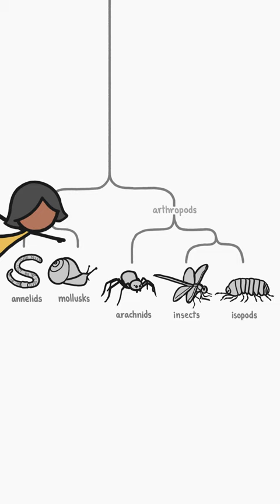How to tell a bug from other insects?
We refer to a lot of small creepy crawlies as 'bugs', but what even is a bug?
It's (of course) more complicated than we thought.